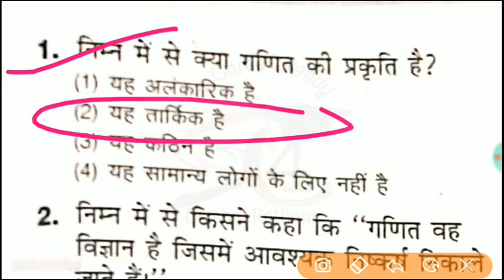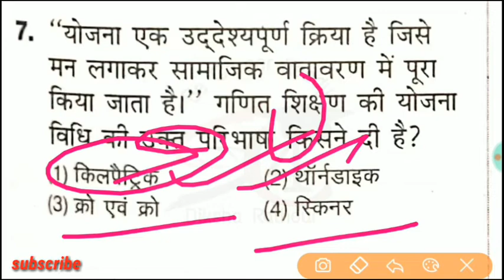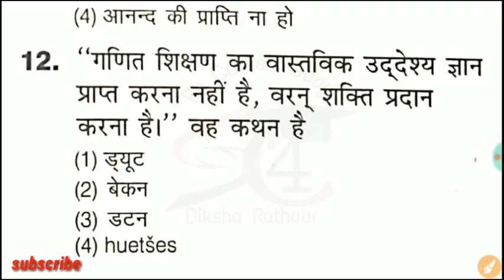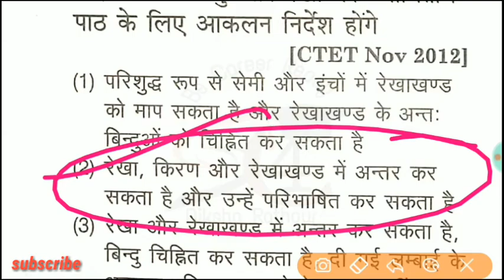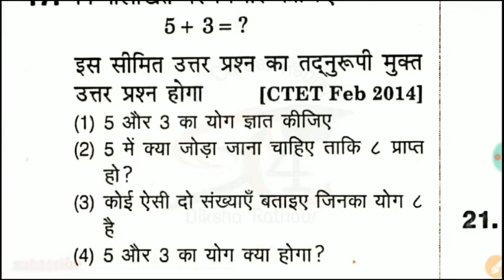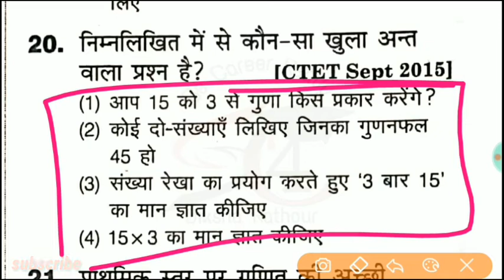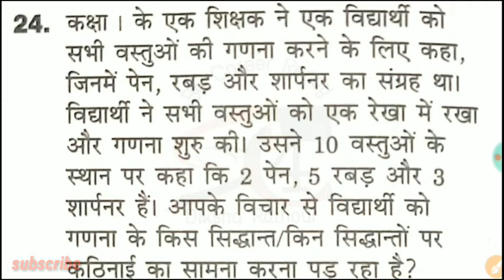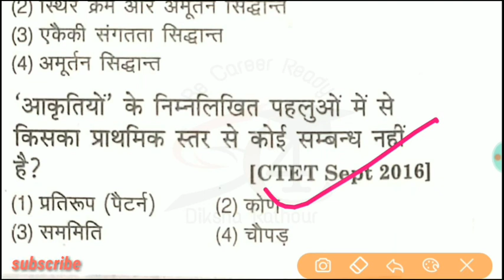CTET -2019|MATH PEDAGOGY|lesson-1|गणित शिक्षाशास्त्र के लिए महत्वपूर्ण प्रश्न|Watch Now 🔴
🔥👆About me__

Hii M Diksha Rathour. study 4 career  is an Educational channel on YouTube  where we prepare for all the Teaching exams such as CTET ,  UP - TET|UTET|HTET |REET |MPTET | BTET |UP - Teachers exam etc . Here on Study 4 career we cover multiple subjects for all these teaching exams eg Educational Psychology & Pedagogy ( Child Development & Pedagogy ) , Environmental Studies ( EVS ) ,  Science,SST English Pedagogy , Hindi Pedagogy , Maths Pedagogy and other subjects for CTET|UPTET|REET |etc

uptetprepration
uptet Prepration 2019
uptet evs
uptet child development
uptet exam 2019uptetpreparationinhindi
bal vikas uptet notes
bal vikas uptet class
bal vikas uptet 2019
uptet bal vikas k question
uptet psychology in hindi
uptet psychology notes in hindi
uptet child development and pedagogy in hindi
uptet online coaching
uptet Live Class
uptet 2019 Online classes
uptet 2019 crash course
uptet ki taiyyari kaise
uptet 2019 exam kab hoga
uptet maths topic wise
बाल विकास के महत्वपूर्ण प्रश्न
uptet bal vikas notes in hindi medium
child development and pedagogy in hindi for uptet
uptet bal manovigyan
uptet sanskrit
uptet hindi
uptet evs
uptet paryavaran
uptet environment
uptet evs
uptet evs in hindi
Uptet hindi

UPTET बाल मनोविज्ञान
UPTET SANSKRIT
UPTET BAL VIKAS
UPTET ENGLISH MATHS BAL VIKAS
Uptet Bal Manovigyan
uptet hindi
uptet संस्कृत
समावेशी शिक्षा| Inclusive Education in Hindi/ samaveshi shiksha kya hai
important question hindi me

 ❤Keep Supporting
  👆Keep Sharing
 STUDY 4 Career